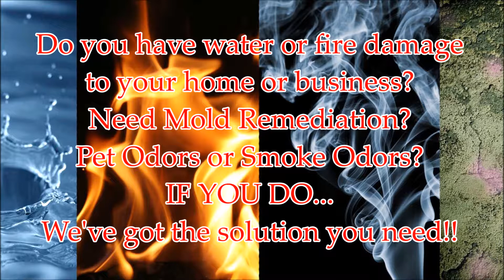Hepa Air Scrubber Rental Omaha NE Lowest Prices Online Order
Red Sky Rentals provides comprehensive equipment rental solutions for all of your immediate disaster, water damage and fire restoration needs nationwide. Our portable air scrubbers are ideal for homeowners and contractors dealing with the effects of fire, smoke or water damage. We can quickly provide the disaster cleanup and remediation equipment you need!

Fire, flood, mold and similar disasters can often release harmful contaminants into the air before and during restoration activities. Red Sky Rentals' HEPA Air Scrubbers can safely and effectively remove these contaminants to keep you and those important to you safe.

Our powerful HEPA Air Scrubbers are designed for maximum air filtration to quickly and effectively remove contaminants such as smoke and smoke odors, drywall dust, dirt, asbestos fibers, metal fumes, paint and varnish odors, as well as bacteria and gases.

Compare Our Prices With These Competitors:
Home Depot, H&E Equipment, Sunbelt Rentals, Sunstate Equipment, United Rentals, Blueline Rental, Aggreko North America, Hertz, ServPro, Service Master, All American Portable Air, Priority Rental